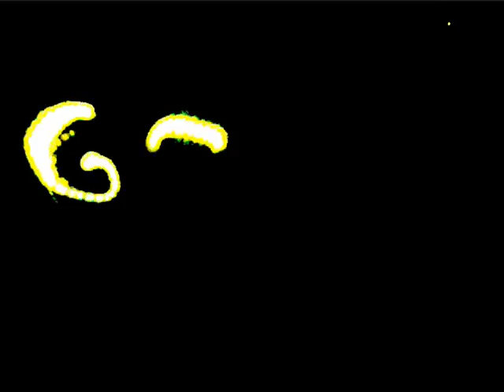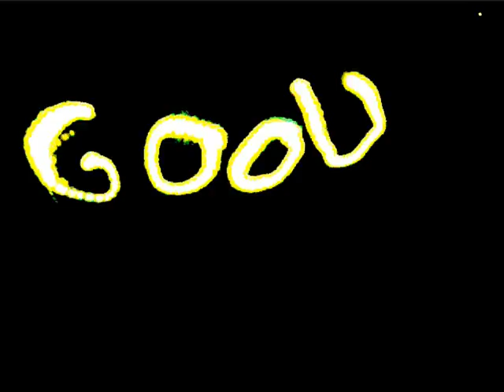lpHiR Special Effects Demo - Burn (Life is Good)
a little demonstrating of the burn paint method of writing with light, just one of the many methods of painting with light avaliable in Light Paint HiR, an awesome multi-purpose multi-media production tool, soon to be featured on indiegogo, and released Open Source,
to find out more